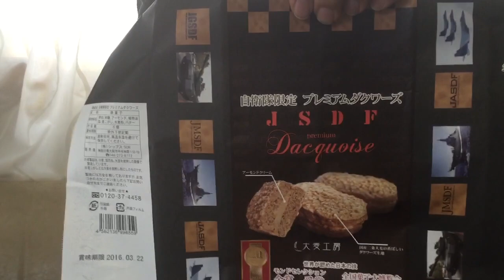山口敏太郎の食いしん坊 自衛隊限定 プレミアムダクワーズ